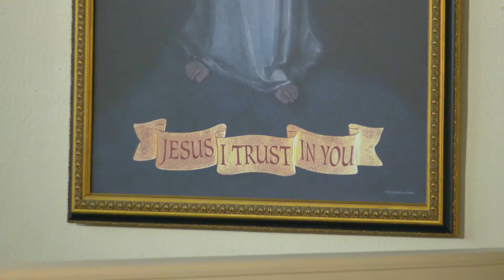Lecturas y homilía - 2023-07-24 - P. Joseph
Feria